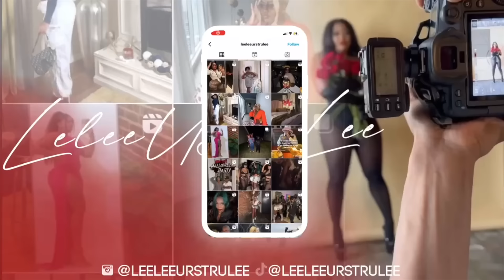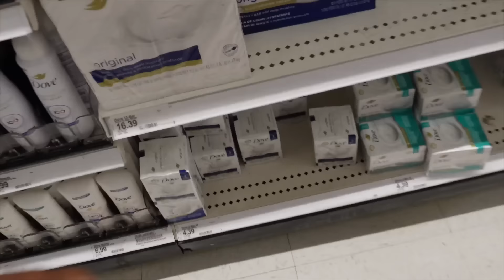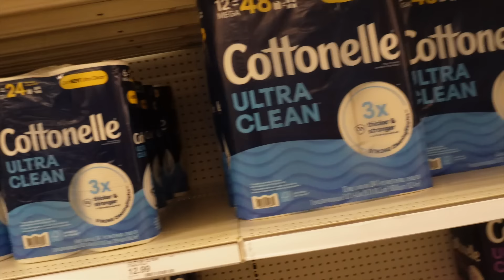SHE DELETED IT ALL | GRADUATION PREP | LETS TALK ABOUT IT | FAILED A CHALLENGE | Life of LeeLee Vlog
Join my team and SHOP TLC

Hey guys we talked about a lot in this vlog! Get this video to 5k likes!

I love you all. Thanks so much for the love and support!

Book a 1 on 1 with me to grow Your Youtube

Yes, I love Gifts 🫣 Send me Love here 👇🏽

7610 E. brainerd Rd
P.O.BOX 28497

FAQ-
Name is LeWonta (Lee- Won- Ta)
Age : 33
Height 5’5 ,
Southern 💎

Tech Tingz 👇🏽
📷- Sony Zv-E10 (Kit lens for now)

Edited - iMovie